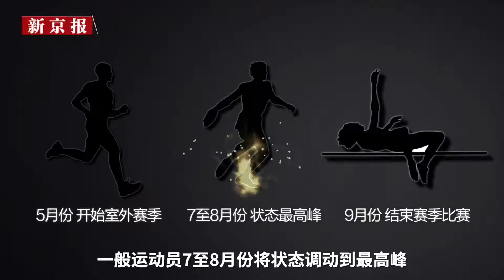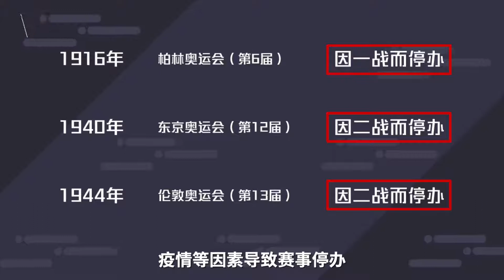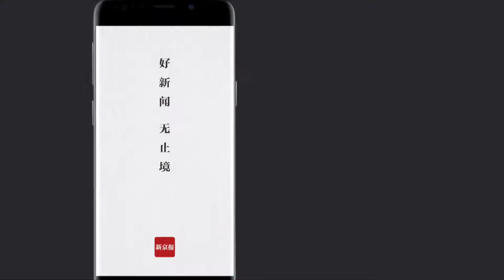东京奥运推迟变“冬季奥运”？2分钟梳理3大影响